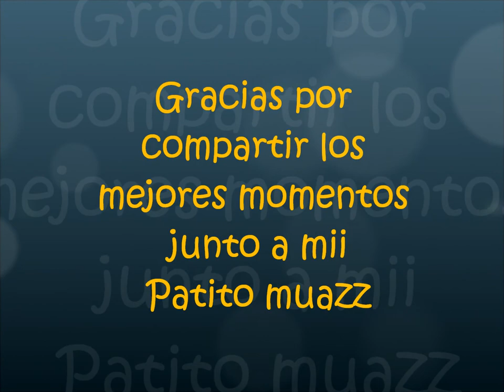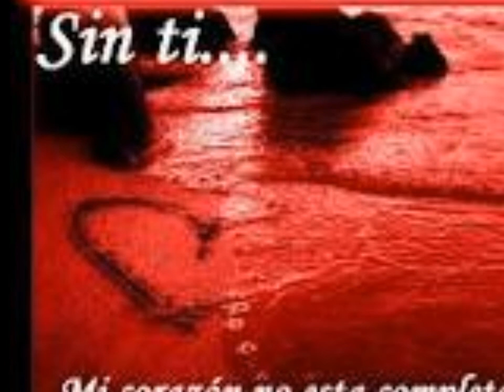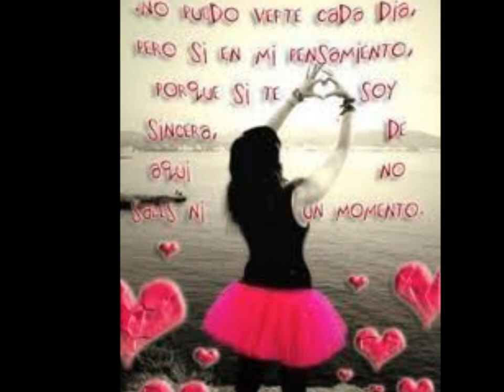tu mirada en mi Patricio Carvajal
gracias por el amor que me has brindado...
te amo demasiado...espero que te guste y no olvides que eres todo para mi
te amu muxoooo.